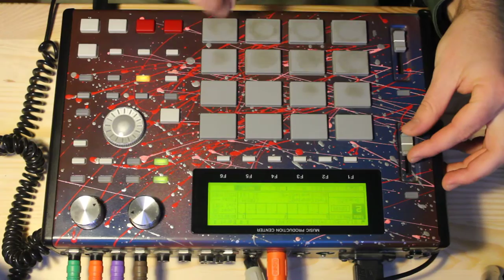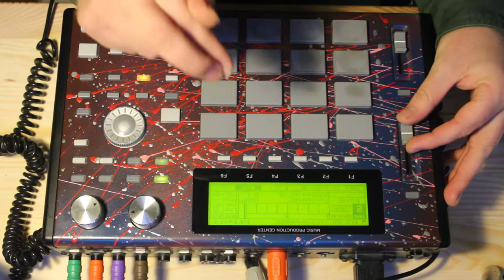MPC 1000 (violin & cello recording)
thanks to Nicole and Heidi for playing cello and violin for this recording